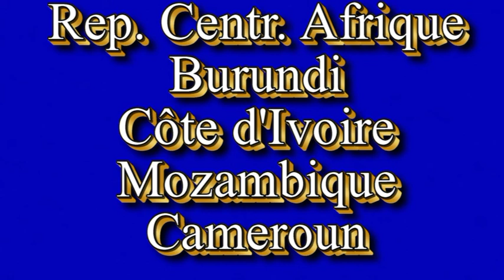ODCCG JOSEPH Christian n°781 PREPAREZ VOUS MES FRÈRES !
QUE TOUS NOS FRERES ET SOEURS SE PREPARENT POUR L'ARRIVEE IMMINENTE DE LA SAINTE TRINITE….